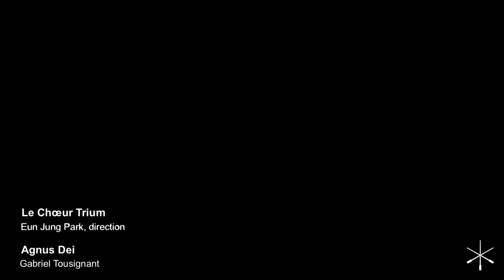Agnus Dei _ Gabriel Tousignant _ Le chœur Trium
Le chœur Trium
Eun Jung Park _ direction
Captation à l' église St-Patrick, Sherbrooke, Québec, 3 novembre 2020